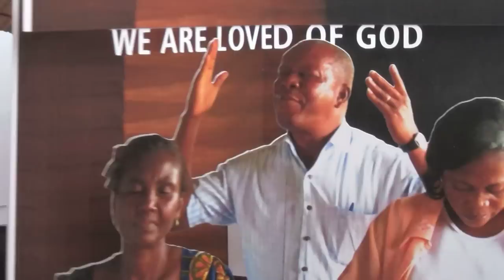Christmas greeting from Mennonite Mission Network